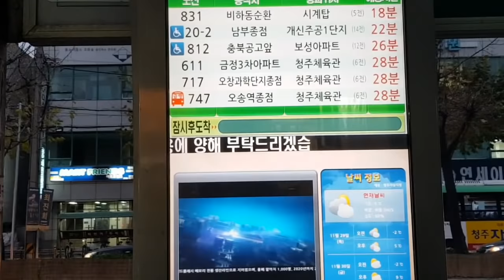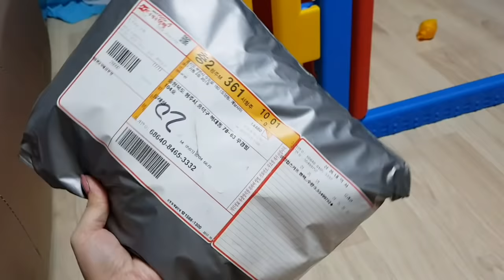DANCE PRACTICE ~ SALUTE , DURA , CRAZY IN LOVE 💃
Annyeong chingu-deul 💙👨‍👩‍👧

Camera Used ::
Canon EOS M3
SAMSUNG S8+

Editing ::
POWERDIRECTOR

: Don't quit...
Sometimes the things you are hoping for, come at unexpected times. :)